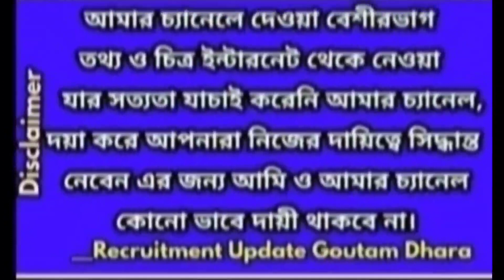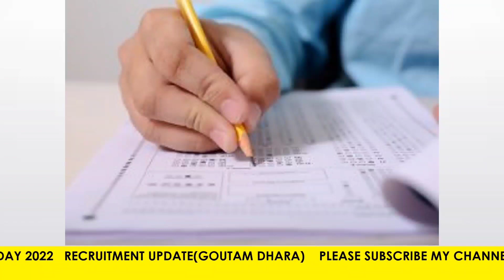School service commission teacher recruitment,wbssc slst,west bengal group c,d recruitment wbssc 22